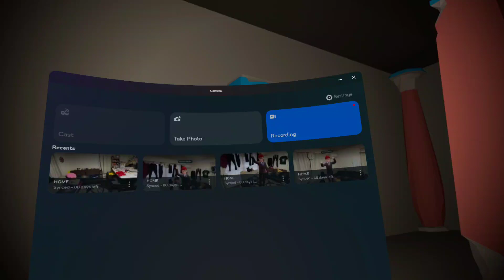com oculus vrshell 20231227 145440